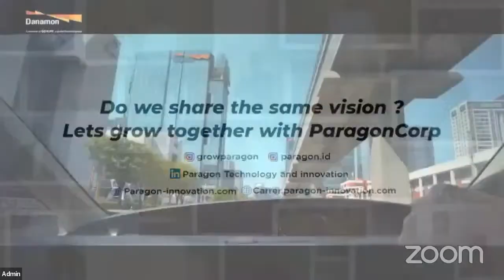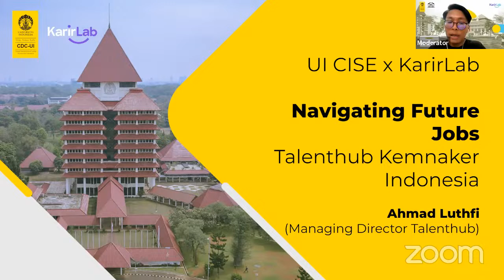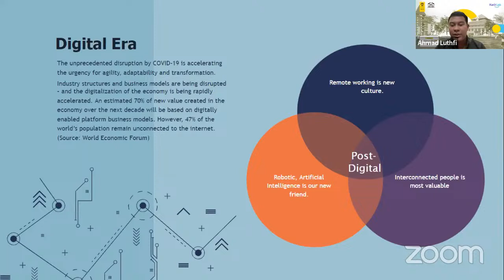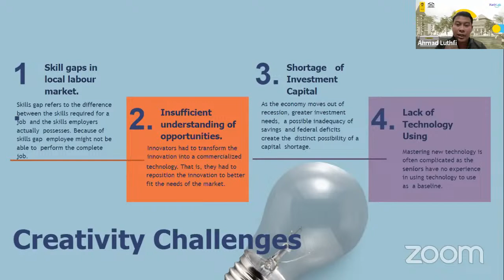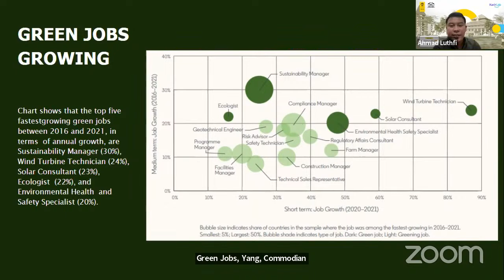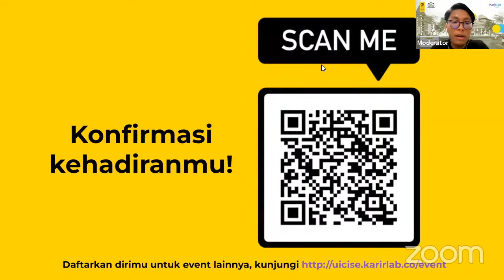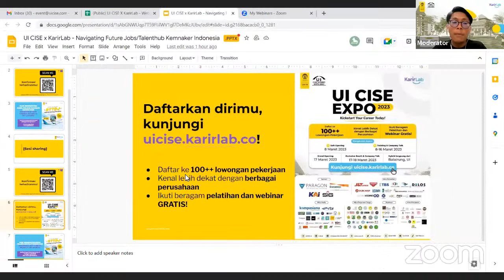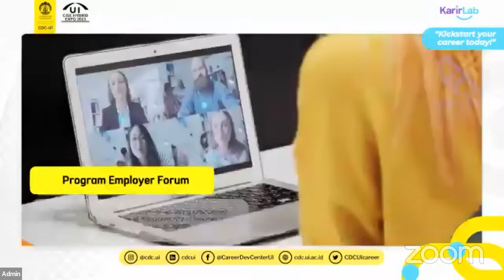Company Talk Talenthub Kemnaker Indonesia